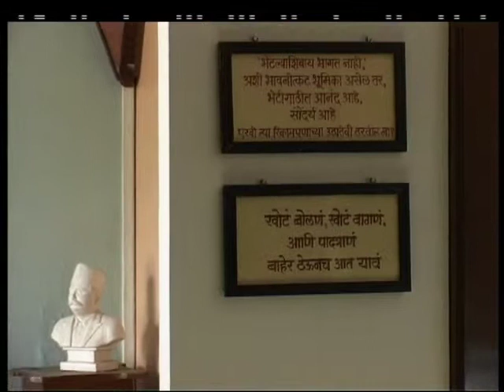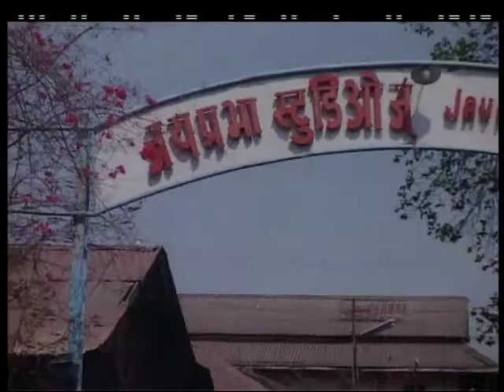Nakshatranche Dene Ep. 24 Part - 9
Watch latest "Nakshatranche Dene" webisodes.